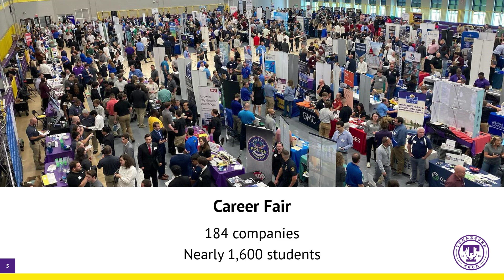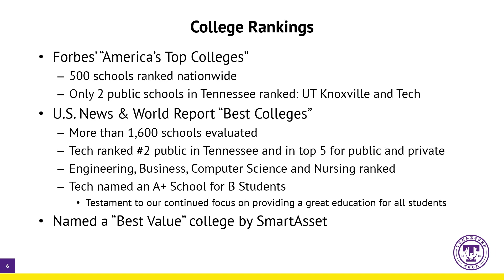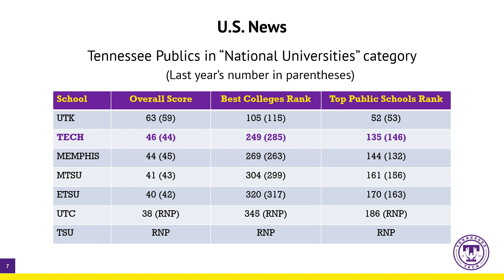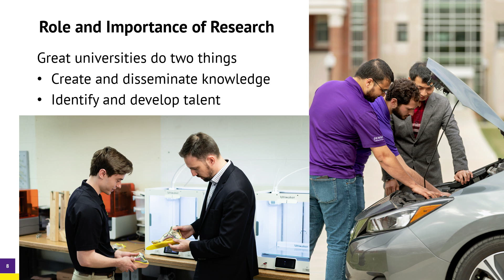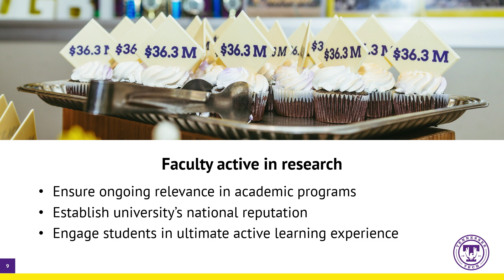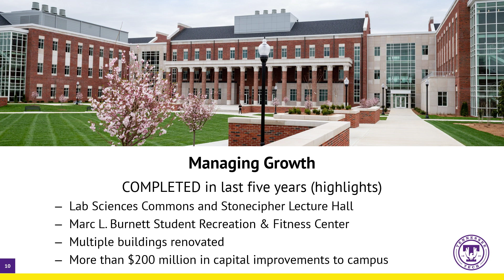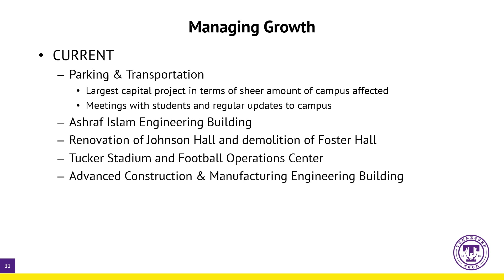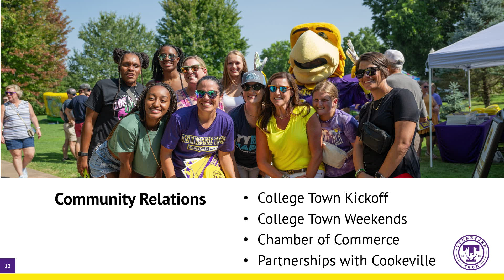Tennessee Tech University Board of Trustees Meeting - September 28, 2023